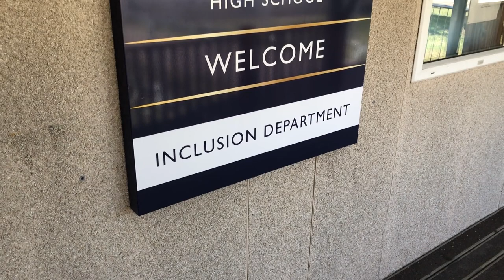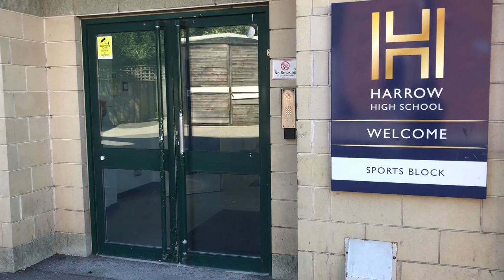School Tour (Year 6 Transition)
A chance to see Harrow High School before joining us in Septemer